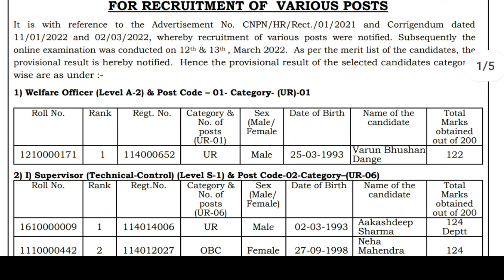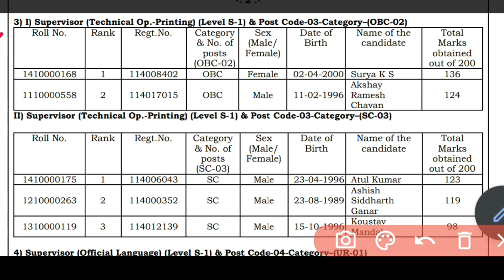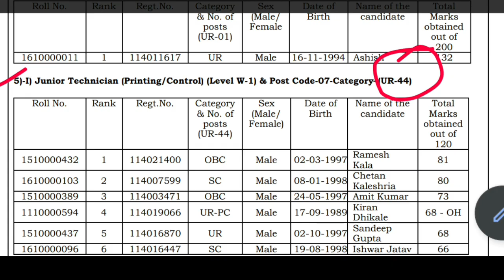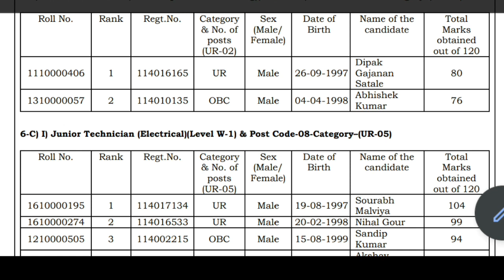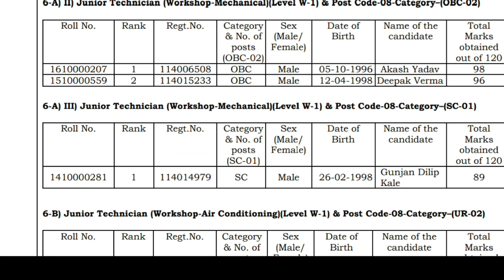Currency note press nashik Result 2022 |cnp nashik vacancy exam result | spmcil vacancy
Cnp nashik result 2022,
Cnp nashik result,
Cnp nashik,
Cnp nashik technical result,

Cnp nashik notification,
Spp vacancy Hyderabad,
Security printing press Hyderabad,
Spm vacancy Hyderabad,
Spm vacancy,
Spmcil vacancy,
Spm mint,
Spm ,
pmcil vacancy admit card download,
Spmcil admit card,
Spm delhi vacancy,
Spm delhi admit card,
Spmcil vacancy apply kaise kare ,
Spmcil vacancy form fill process,
Spmcil online form fill karne ki process,
Spmcil vacancy 2021,
Spm vacancy 2021,
Spm vacancy notification 2021,
Security paper mil vacancy 2021,
Indian security press vacancy 2021,
Isp vacancy 2021,
Spm dehli vacancy 2021,
Spm dehli juniour office assistant vacancy 2021,
Spm joa vacancy 2021,.
Spm joa vacancy,
dehli job,
dehli vacancy
Educational kranti
teligram group
Junior office assistant typing test result, Bnp dewas junior office assistant typing test,
Bnp joa typing test,
Bnp typing tests,
Bnp dewas typing test,
Bnp dewas vacancy,
Spm hoshangabad junior office assistant typing test,
Typing test bnp,
Educational kranti
teligram group